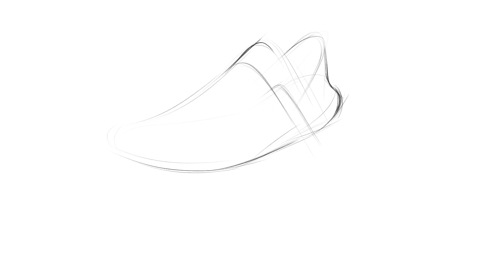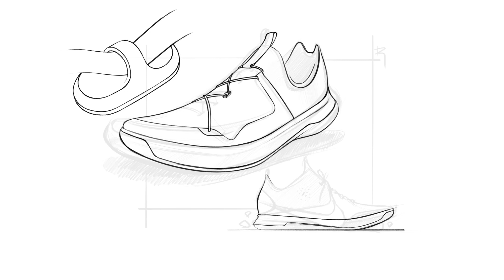How to draw and render a shoe on iPad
This video shares a simple doodle before getting down to business. After warming up as you can see the process goes on by paintblocking, volume addition, materials and textures.

Medium: iPad Pro 2018,Apple pencil, Procreate, Smudge guard gloves